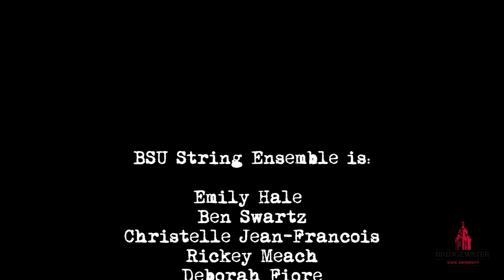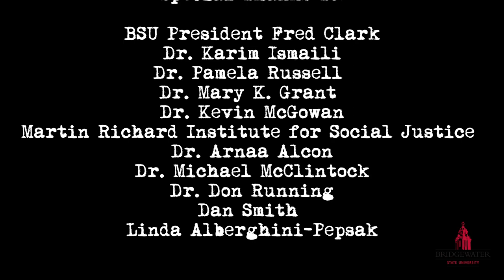BSU String Ensemble - Joseph Bologne's String Quartet No. 2 Project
Bridgewater State University String Ensemble
Dr. John (Bebo) Shiu, Director

Joseph Bologne "Le Chevalier de Saint-Georges" - String Quartet No. 2, Op. 1

Violin I *Emily Hale
Violin II Rickey Meach
Viola     *Ben Swartz (Transcribed on Cello)
Cello     *Deborah Fiore
               Christelle Jean-Francois

*Denotes BSU Faculty/Staff

Executive Producer - Dr. John (Bebo) Shiu
Audio/Visual Producers - Dan Smith
Special thanks to BSU President Fred Clark, Dr. Karim Ismaili, Dr. Pamela Russell, Dr. Mary K. Grant,
Dr. Kevin McGowan, Martin Richard Institute for Social Justice, Dr. Arnaa Alcon, Dr. Michael McClintock, Dr. Don Running, Dan Smith, and Linda Alberghini-Pepsak

“We Got This!”BSUstringensemble